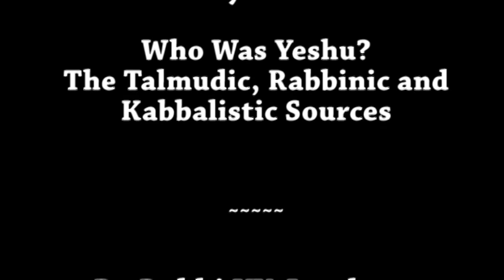Christianity, the Talmud & the Kabbalah • Rabbi YY Jacobson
Christianity in the Talmud and the Kabbalah. Who Was Yeshu? The Rabbinic, Kabbalistic and Chassidic Sources.

This lecture was presented on December 25, 2014, in Ohr Chaim Shul in Monsey, New York.